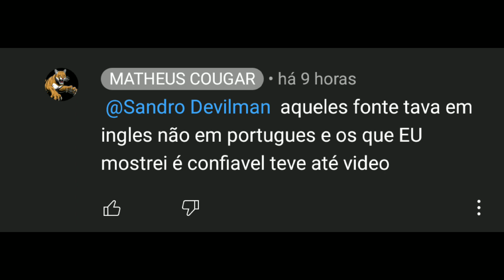Matheus Jaguar tentando de maneira ridícula me refutar e passando vergonha